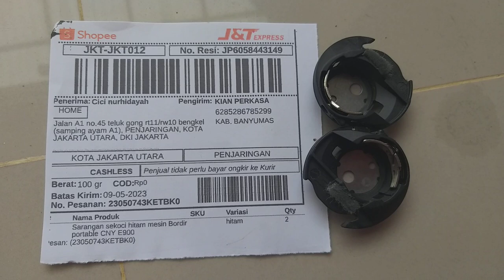Sekoci mesin bordir portable cny E900 dan E960 jakarta utara